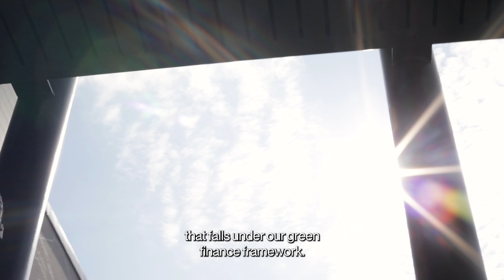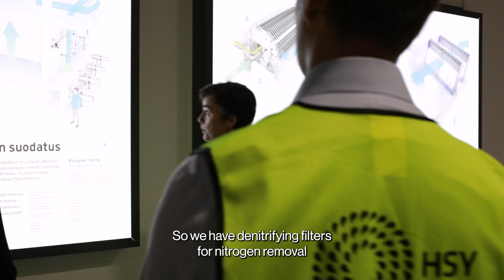MuniFin's funding team visits Blominmäki wastewater treatment plant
Karoliina Kajova and Aaro Koski from MuniFin's funding team visit Blominmäki wastewater treatment plant in Espoo, a  project financed with our green finance.